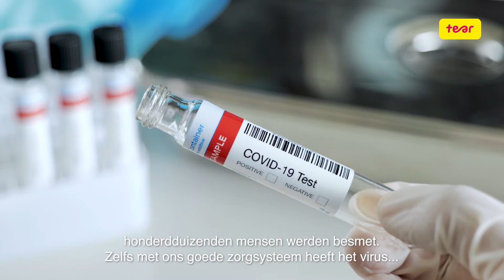Noodhulp Coronavirus in ontwikkelingslanden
Corona raakt Nederland, maar óók ontwikkelingslanden zoals Bangladesh, Haïti, Ethiopie en Oeganda. De medische zorg is in veel van deze landen zeer beperkt en mensen wonen er dicht op elkaar. Een grote uitbraak daar heeft desastreuse gevolgen. In veel van deze landen raken mensen nu al in de problemen door de lockdown. Geen werk betekent daar namelijk geen eten. En daar maakt Tear zich zorgen over. Als we nu niet ingrijpen zal het virus zich ook in deze gebieden razendsnel verspreiden. We blijven hulp bieden aan de meest kwetsbaren. Juíst nu! Samen doen we er alles aan om dit virus en de gevolgen die dat heeft het hoofd te bieden. Met uw gift geven we voorlichting over hoe mensen zichzelf kunnen beschermen, geven we medische zorg aan de meest kwestbaren en geven we voedsel aan mensen die dat nu nodig hebben. Hiervoor is dringend geld nodig. Doet u mee?
Geef nu, juíst nu.
Dank voor uw steun.